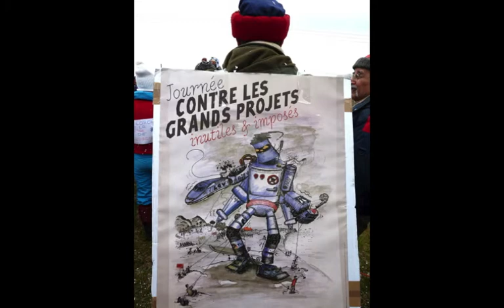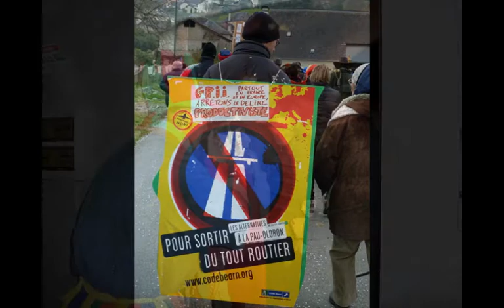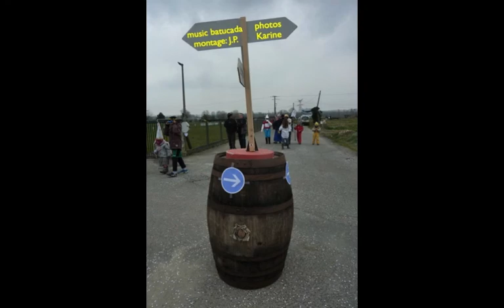PHOTOS CARNAVAL CITOYEN D'ARBUS 2013-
En lutte contre un projet pharaonique de route départementale à péage . 25 kms pour plus de 400 millions d'euros ! Qui dit mieux ?